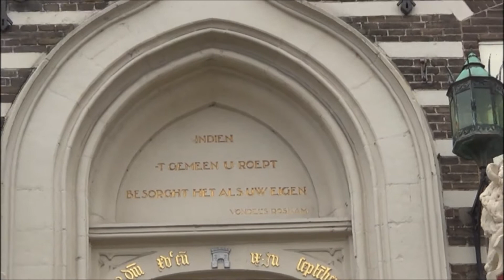Alkmaar 2020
Twee daagjes in Alkmaar 2020